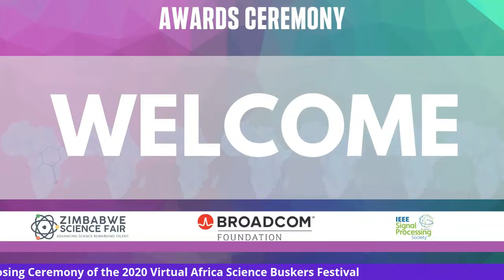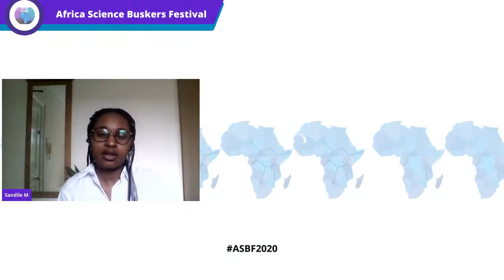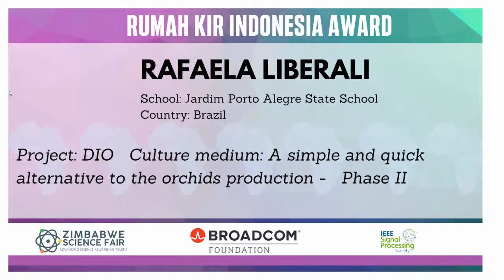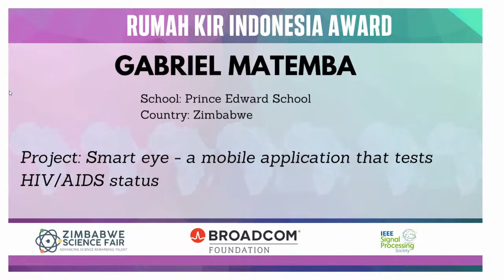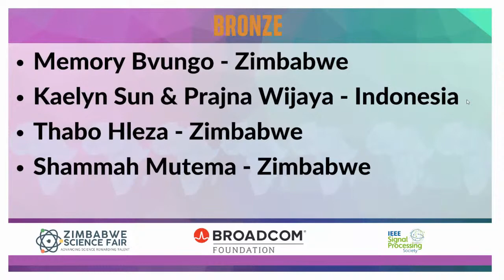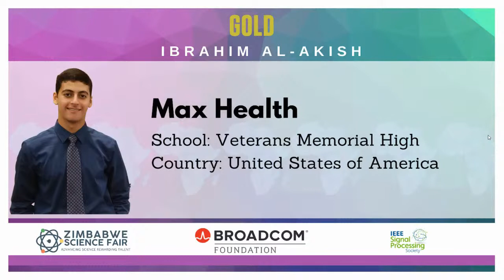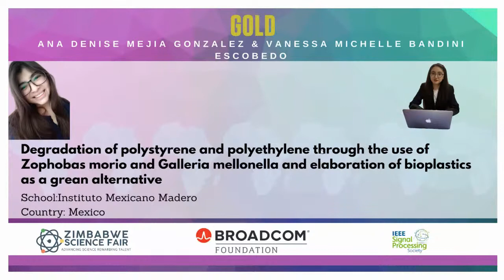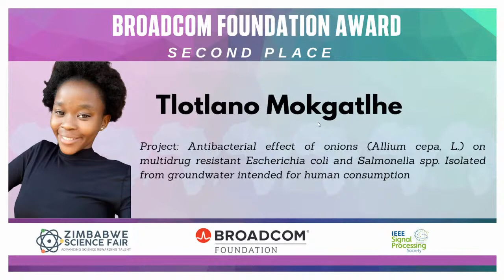Awards Ceremony - 2020 Virtual Africa Science Buskers Festival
Celebrating 175 young scientists and engineers from 17 countries.